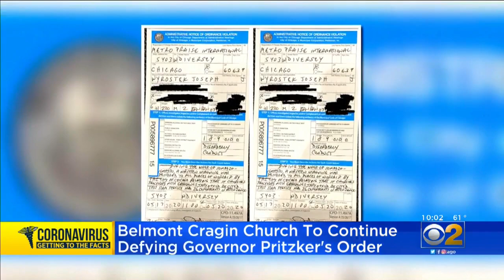Belmont Cragin Church To Continue Defying Pritzker's Order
Church leaders who have been defying the stay-at-home order are taking a small victory lap after the president said places of worship are essential businesses.